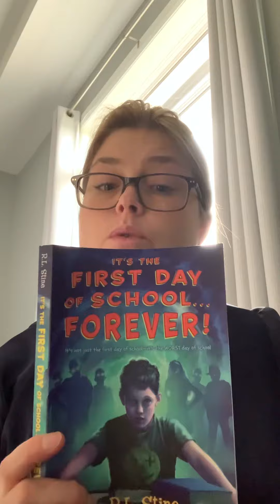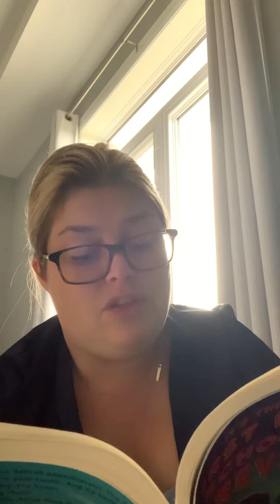It’s the First Day of School Forever -ch 16